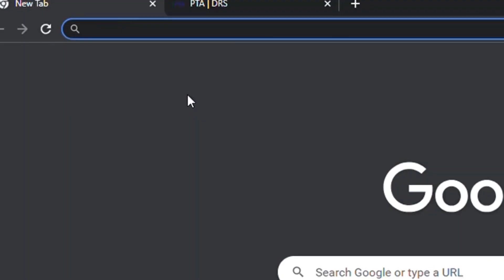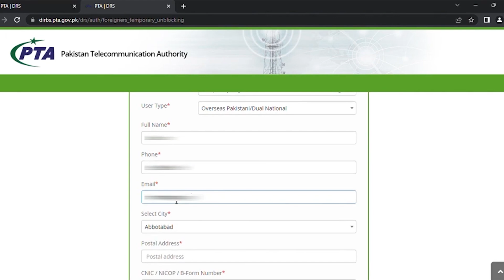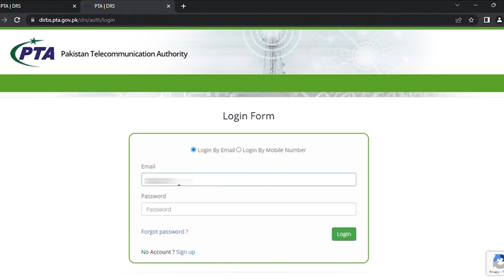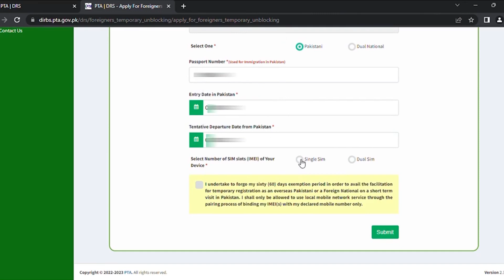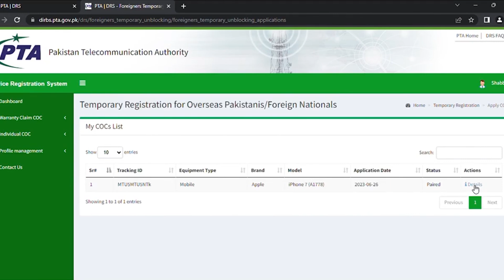How to use Mobile 4 Months free without paying PTA Tax in Pakistan | Detail Information | Urdu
پاکستان میں بیرون ملک سے سفر کرنے کے بعد کس طرح آپ 4 ماہ تک فری موبائل استعمال کرسکتے ہیں
شکریہ گورنمنٹ آف پاکستان اور پی ٹی اے